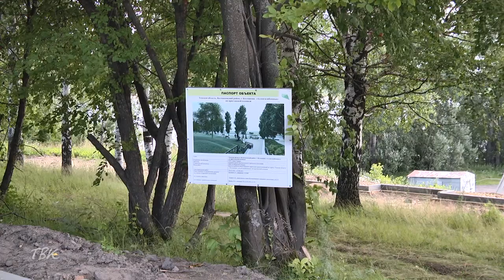Продолжаются благоустроительные работы в рамках федеральной программы "Комфортная городская среда"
В Колпашеве продолжаются благоустроительные работы в рамках федеральной программы "Комфортная городская среда"